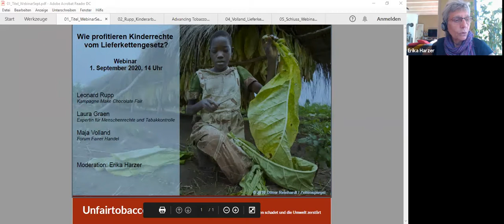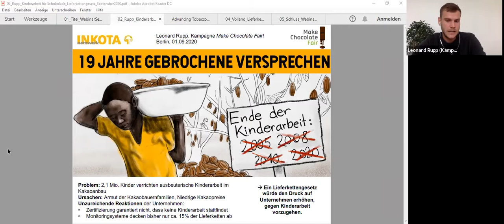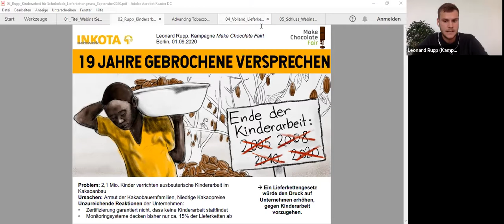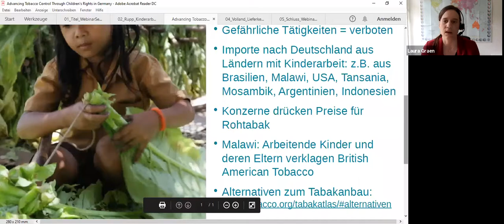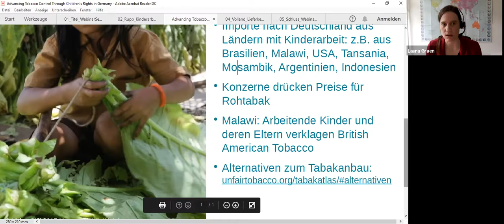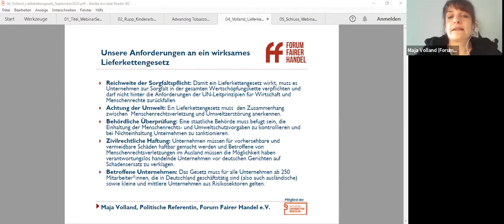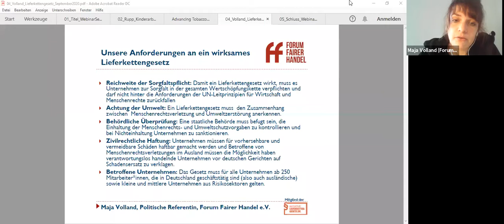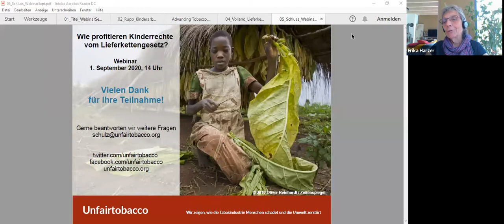Wie profitieren Kinderrechte von einem Lieferkettengesetz?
Unternehmen profitieren schon zu lange von Kinderarbeit oder anderen ausbeuterischen Arbeitsbedingungen. Sie haben gezeigt, dass sie freiwillig kaum zur Einhaltung der Menschenrechte und zum Schutz der Umwelt entlang der Lieferketten beitragen. Nur ein Lieferkettengesetz kann dies ändern.

In der Tabakindustrie arbeiten schätzungsweise 1,3 Millionen Kinder weltweit. Dazu gehört die Arbeit auf Tabakfeldern, bei der Weiterverarbeitung des Rohtabaks sowie bei der Produktion von Tabakprodukten.

Auf Kakaoplantagen in Westafrika arbeiten rund 2 Millionen Kinder unter ausbeuterischen Bedingungen.

Ein Lieferkettengesetz wird dazu führen, dass auch deutsche Unternehmen zur Beseitigung dieser Missstände beitragen müssen.

In diesem Online-Seminar vom 1.0.2020 von Unfairtobacco diskutierten Laura Graen (Expertin für Menschenrechte und Tabakkontrolle),  Leonard Rupp (Kampagne Make Chocolate Fair), Maja Volland (Forum Fairer Handel) über die Lieferketten von Kakao und Tabak und über die Eckpunkte des geplanten Lieferkettengesetzes informieren. Moderiert wurde die Veranstaltung von Erika Harzer.